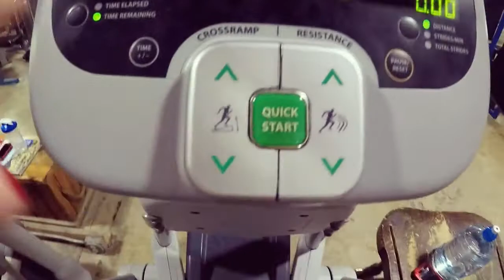SUNS OUT GUNS OUT